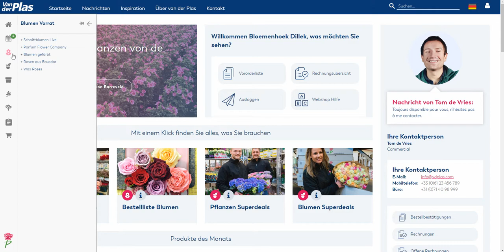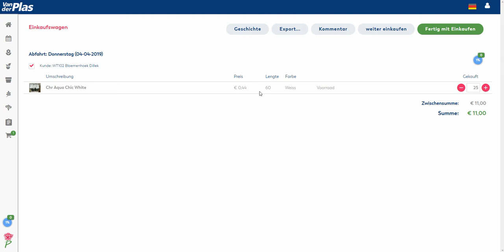Explainer video: Voorraad DE